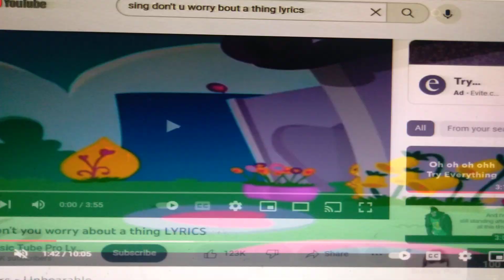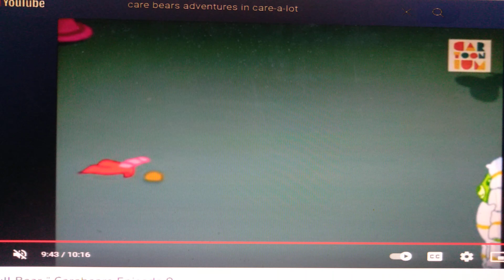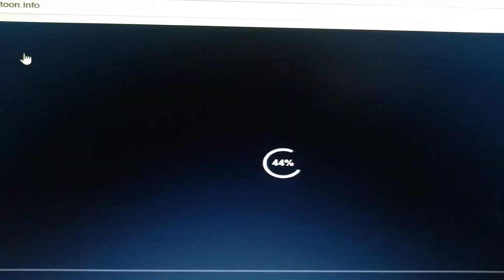🎤 Don't You Worry About A Thing 🌕 (Friendship Buddies)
Enjoy of Your Life's of this Song